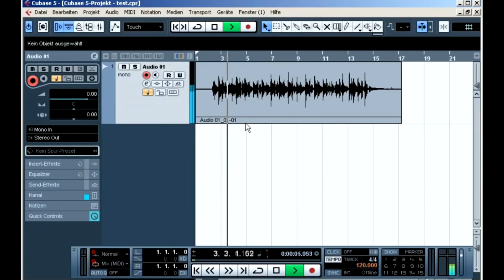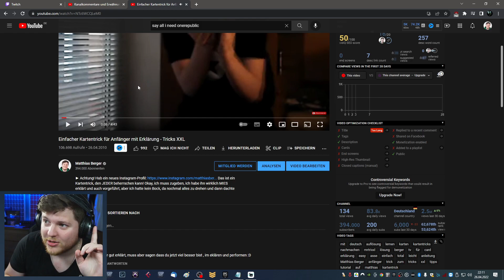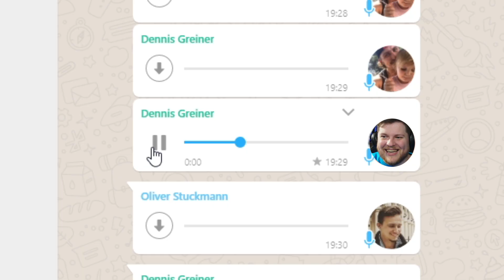Ich wurde ausgenutzt! - Storytime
Wie ich mich hab ausnutzen lassen, was kostenlose Musik Produktion anging, das erzähle ich euch in der heutigen Storytime. Als Teenager sind wir alle jung und dumm, in meinem Fall war es so, dass ich viel kostenlose Arbeit für andere gemacht habe. Darüber erzähle ich im heutigen Realtalk Video.

Danke an @Topimitiert für den Videoschnitt!

Euer